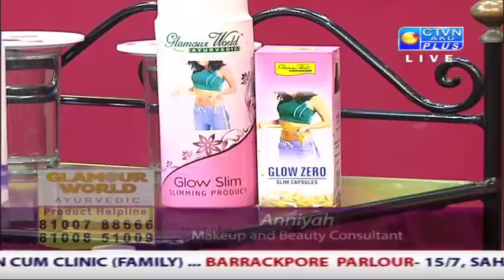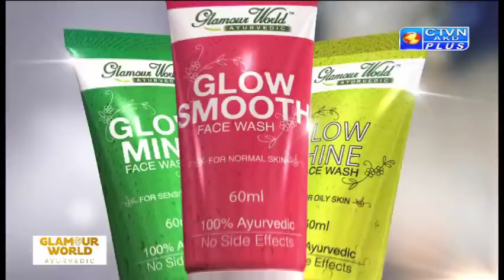GLAMOUR WORLD CTVN Programme on May 08, 2019 at 6:00 PM